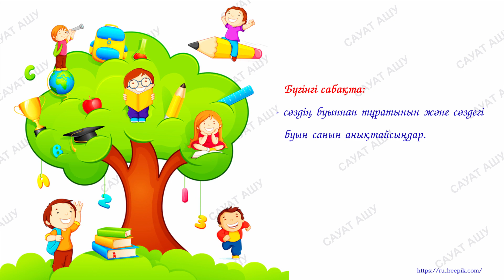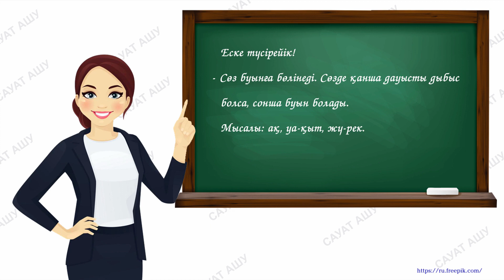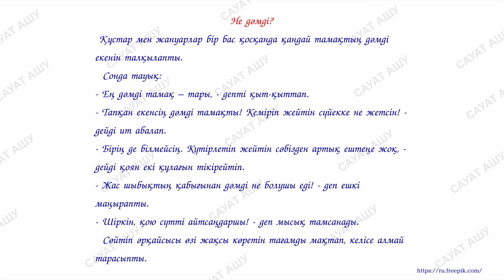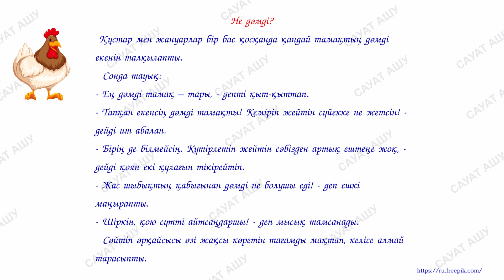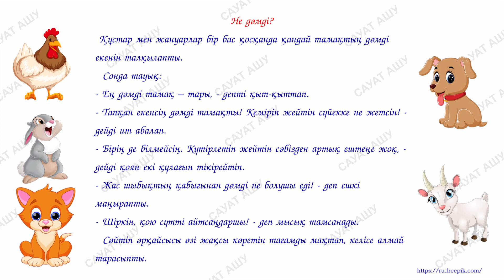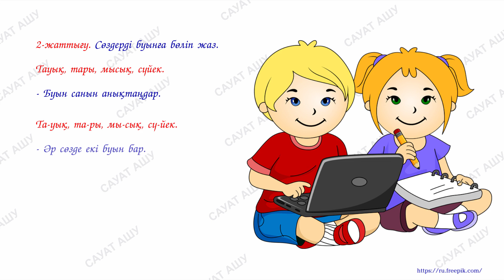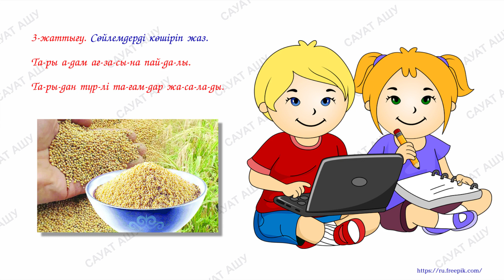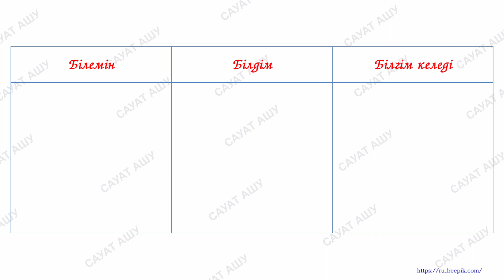4 тоқсан, 1 сынып, Сауат ашу, №9 сабақ, Біздің кафеде Буын